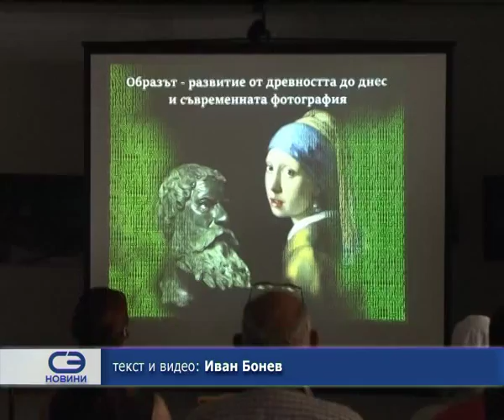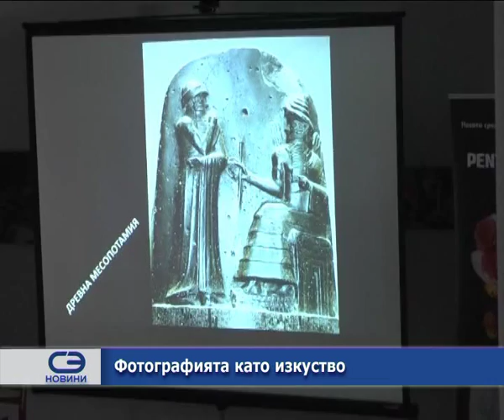Фотографията като изкуство